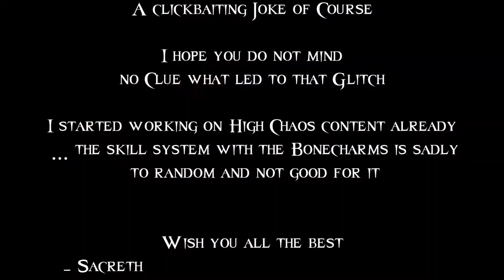Secret Void Passage | Dishonored - Death of the Outsider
Good day my fellow brethren!
Found out that the cultist found another way into the viod. Funny glitch right before "The Eye" in the last mission of Dishonored - Death of the Outsider. Happend during my first playthough of the game.
I had a lot of nice glitches especially with the hook mine. I hope I can bring you nice content soon!
Until then stay healthy and happy!